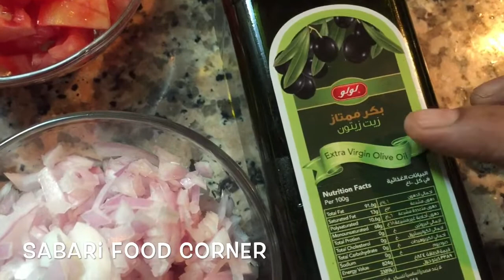Easy Chana Dal Fry